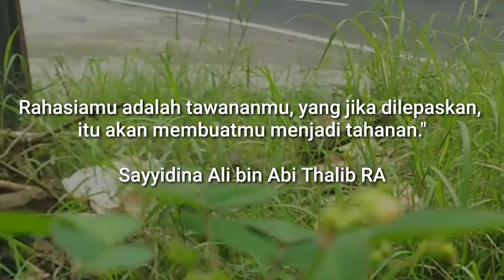Rahasiamu adalah Tawananmu - Ali bin Abi Thalib r.a